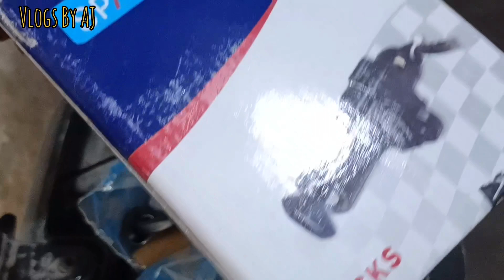Repido bike texi join kar Li ?